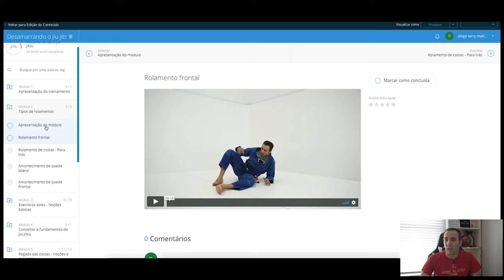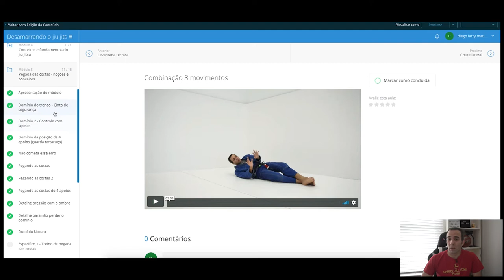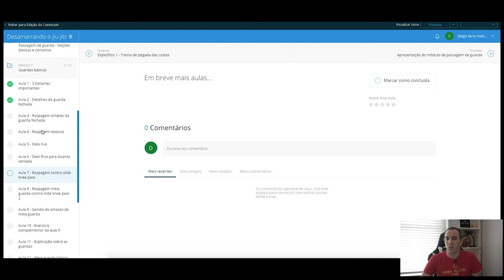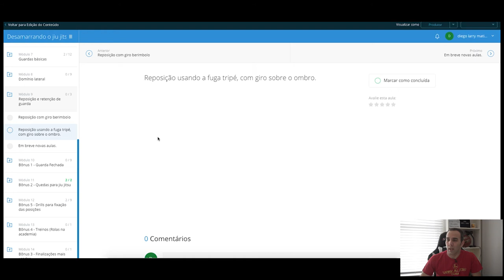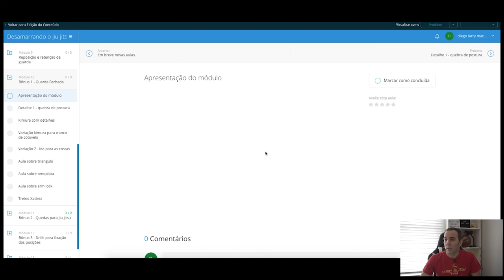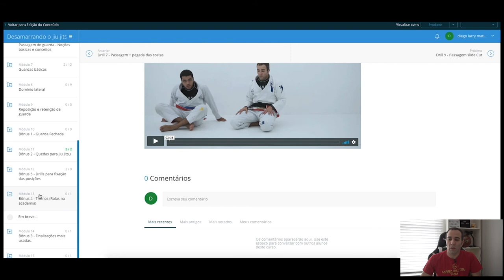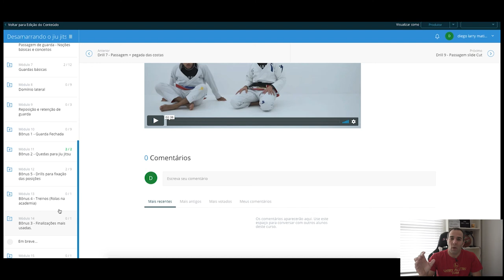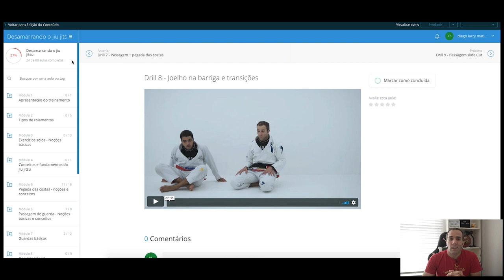Conheça por dentro do treinamento Desamarrando seu jiu jitsu